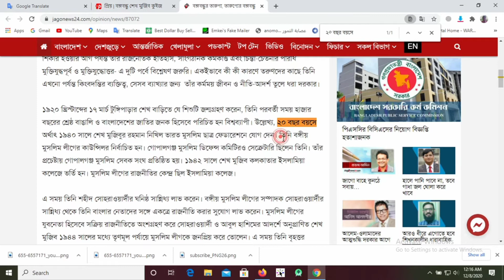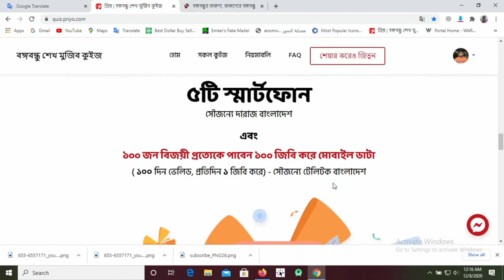কত বছর বয়সে শেখ মুজিব এই পদগুলোতে নির্বাচিত হন।৮ ডিসেম্বর বঙ্গবন্ধু কুইজ।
স্কুলজীবন থেকেই রাজনীতি ও আন্দোলনের প্রতি শেখ মুজিবুর রহমানের ঝোঁক ছিল। এ বিষয়ে দৃষ্টি আকর্ষণ করে গোপালগঞ্জ শহরের গণ্যমান্য ব্যক্তিরা তাঁর বাবা শেখ লুৎফর রহমানকে সতর্ক করেছিলেন। জবাবে তিনি বলেছিলেন, ‘দেশের কাজ করছে, অন্যায় তো করছে না; যদি জেল খাটতে হয়, খাটবে; তাতে অমি দুঃখ পাব না। জীবনটা নষ্ট নাও তো হতে পারে, আমি ওর কাজে বাধা দিব না। আমার মনে হয়, পাকিস্তান না আনতে পারলে মুসলমানদের অস্তিত্ব থাকবে না।’ স্কুলে পড়ার সময়ই শেখ মুজিবুর রহমান নিখিল ভারত মুসলিম ছাত্র ফেডারেশন ও নিখিল বঙ্গ মুসলিম ছাত্রলীগের কাউন্সিলর এবং গোপালগঞ্জ মহকুমা মুসলিম ছাত্রলীগের সম্পাদক নির্বাচিত হন। কত বছর বয়সে শেখ মুজিব এই পদগুলোতে নির্বাচিত হন?

গ্র্যান্ড প্রাইজ থাকছে ১০০টি ল্যাপটপ প্রতিদিনের পুরস্কার ৫টি স্মার্টফোন এবং ১০০ জন বিজয়ী প্রত্যেকে পাবেন ১০০ জিবি করে মোবাইল ডাটা।।

বিজ্ঞান কুইজ প্রশ্ন ও উত্তর,
ইতিহাস কুইজ প্রশ্ন ও উত্তর
বাংলা কুইজ প্রশ্ন ও উত্তর,
ইসলামিক কুইজ প্রশ্ন ও উত্তর,
কুইজ প্রতিযোগিতা,
কুইজ প্রতিযোগিতার প্রশ্ন 2020,
কুইজ প্রতিযোগিতা ২০২০,
মুজিব শতবর্ষ কুইজ,
বঙ্গবন্ধুকে নিয়ে কুইজ প্রতিযোগিতা,
মুজিব বর্ষ উপলক্ষে কুইজ,
মুজিব বর্ষ কুইজ,
ছয় দফা কুইজ ফলাফল,
৬ দফা কুইজ ফলাফল,
Mujib quiz,
বঙ্গবন্ধু কুইজ,
Bangobondu Quiz 2020